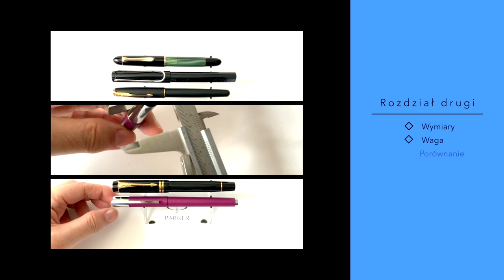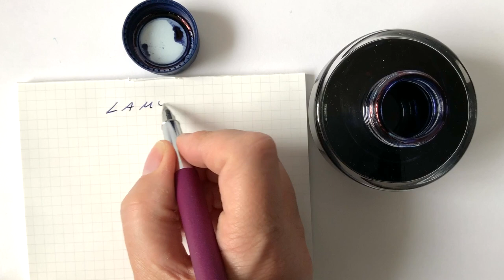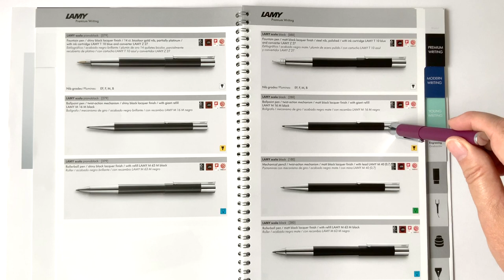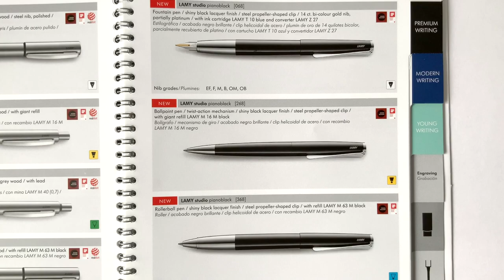Lamy Scala (English subtitles)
Prezentacja pióra Lamy Scala.
Jeśli chcesz wspomóc mój kanał dotacją w jakiejkolwiek wysokości, to zapraszam do Zrzutki